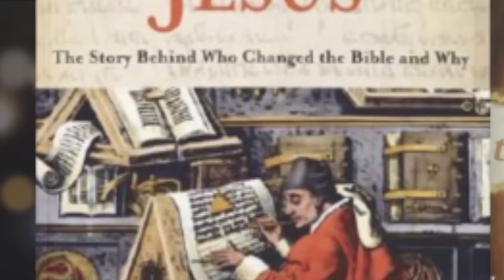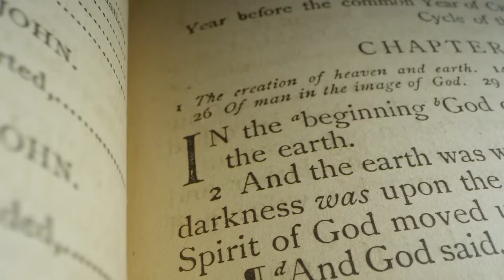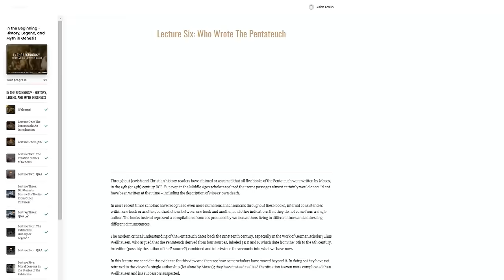Finding Jesus in Genesis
Some evangelical preachers claim that Jesus is walking all over the pages of the Old Testament. The Old Testament, of course, doesn't say so. But believing Christians all the way in antiquity claimed that the Jewish Scriptures not only predict Jesus but also portray him as a person involved with the creation of the world and the history of Israel. Where would they get such an idea?  And how do they find Jesus as an active figure in the very first book of the Old Testament, from Adam and Eve to the flood of Noah to the story of Joseph, and lots of places in between?  Are they just makin' stuff up, or is there a logic behind it all?

- Why do modern Christians want to read Jesus into books of the Old Testament?

- We see this tendency in some of the gospels, don’t we?

- Do other books of the NT do that as well?

- How about other early Christian writings outside the NT, do they read Jesus back into the Old Testament?

- Do we see the trinity in Genesis as well?

- This seems a little convoluted to me, what are your thoughts?

- The next argument is the use of the 1st person plural in Genesis 1, “let us make man”, “our image”, and so on, along with the fact that the Hebrew word often used to refer to God, “elohim”, is a plural noun, means that YHWH is part of the trinity and therefore Jesus is present in Genesis. How do biblical scholars usually understand the appearance of these plurals?

- There’s also an argument that when Adam and Eve hid in shame from God when they heard him walking in the garden, they were actually hiding from Jesus. Can you e- plain that logic?

- Why would YHWH not say “let us make man in your image, not “our” image?

- What about Genesis 3:15? “And I will put enmity between you and the woman, and between your offspring and hers; he will crush your head, and you will strike his heel”. I found several websites identifying that as a reference to Jesus - what’s going on there?

- Are there other apparent references to Jesus in the book of Genesis that people have pointed out to you?

- Is it possible for Christians to interpret the Old Testament, and Genesis in particular, WITHOUT thinking it refers to Jesus?

- If the Genesis and the rest of the Old Testament does NOT talk about Jesus, in what sense should it be seen as a Christian book?

- Were there any debates about this?